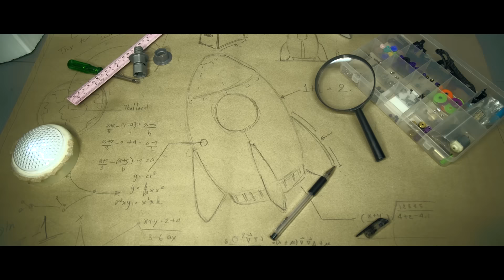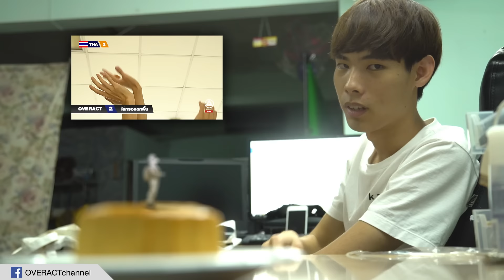เมื่อ OVERACT ทำหนังอวกาศ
เมื่อเด็กไทยอยากไปดวงจันทร์ จะต้องมันส์แน่นอน

ตัวอย่างหนัง Operation Avalanche  (เข้าฉาย 22 ตุลาคมนี้)

ติดตามพวกเราได้ที่แฟนเพจ